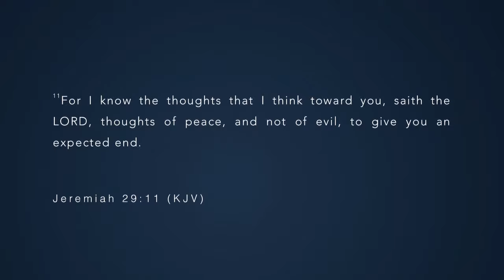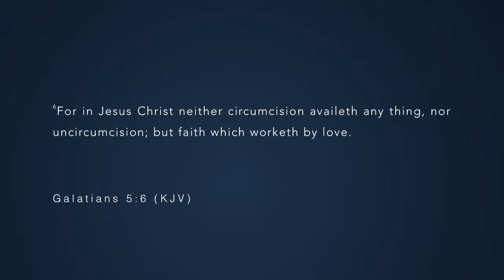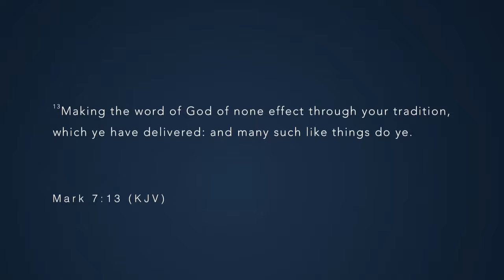Andrew's Live Bible Study: The Love of God - Carrie Pickett - September 10, 2019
Join Andrew’s Live Bible Study to interact in real time and gain a deeper understanding of the Word. The Live Bible Study is held at 6:00 p.m. MT every Tuesday.

Have questions? You can submit your questions during the Live Bible Study in the chat section on the AWMI YouTube channel, or on one of these websites: